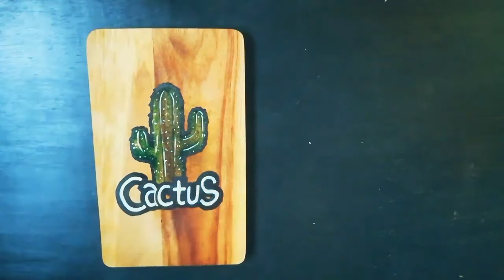"Cactus" - Drawing on Wood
Make a simpel wall decoration from an used slice board.
Marker on wood.